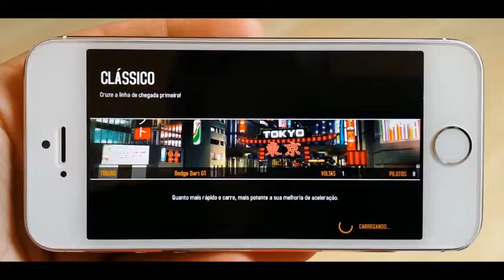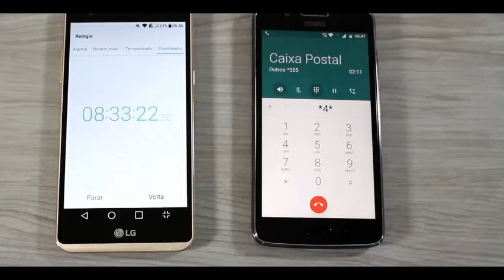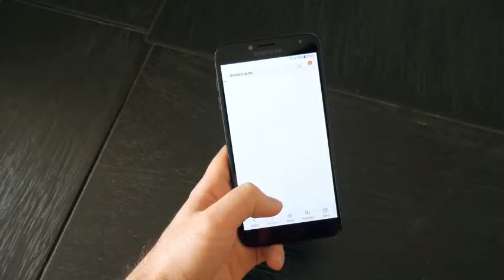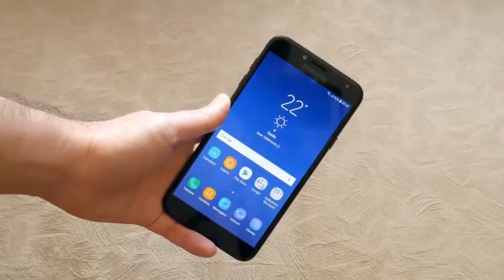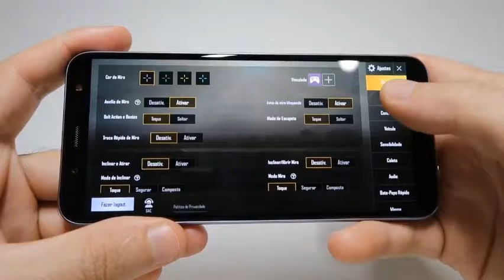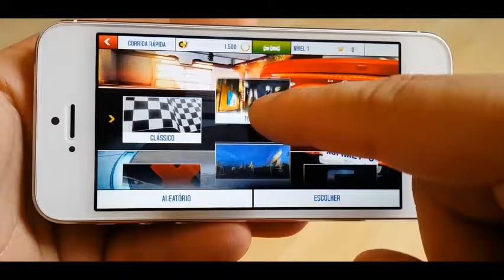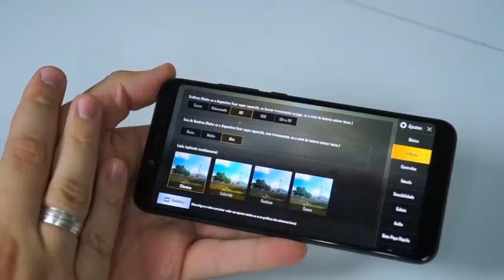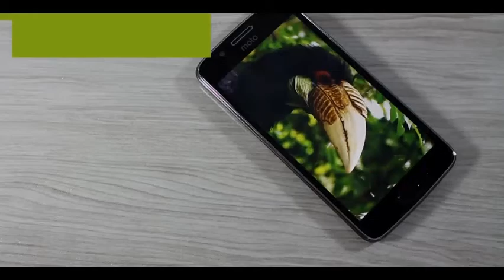TOP 5 CELULAR ATE 300 & 400 REAIS 2020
TOP 5 celulares para comprar com 300 R$ durante essa crise, celulares usados que valem a pena ainda em 2020 com 300 R$ até 400 R$.
Confira a lista no vídeo.